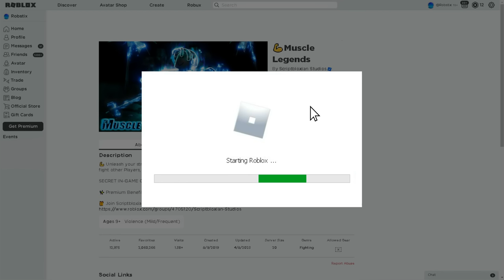4 Worst Moments in Muscle Legends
Roblox X Minecraft is coming soon and this will be my biggest project ever. if you want to support this animation, please buy our Merch on Teespring or donate to my Paypal. That'll help a lot to speed up this project.